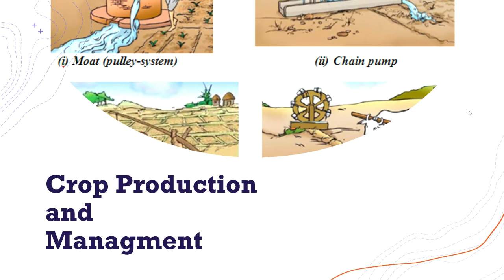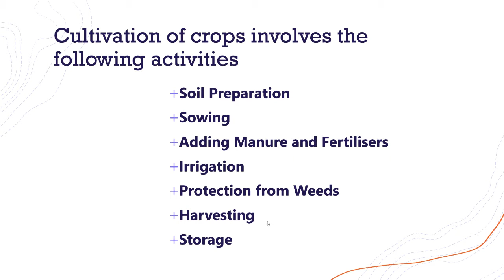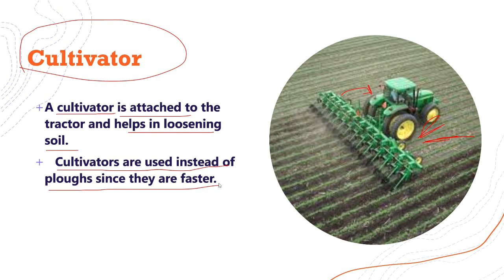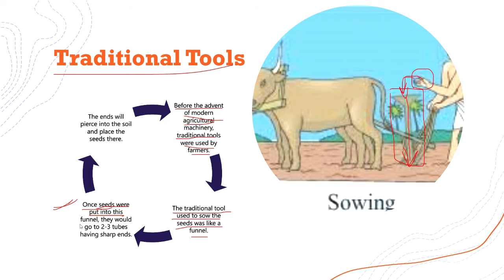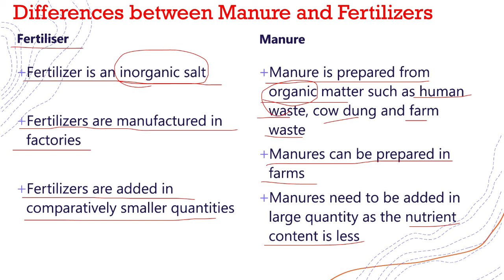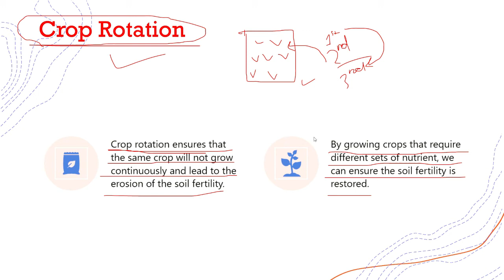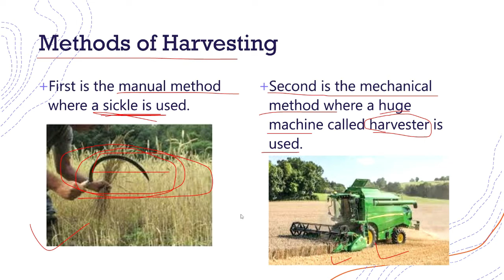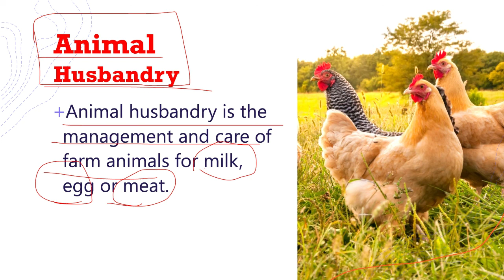Crop Production and Management | chapter 1 | science | BIOLOGY CONCEPTS | PART 1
HEY GUYS , THIS VIDEO IS ALL ABOUT CROP PRODUCTION AND MANAGEMENT.